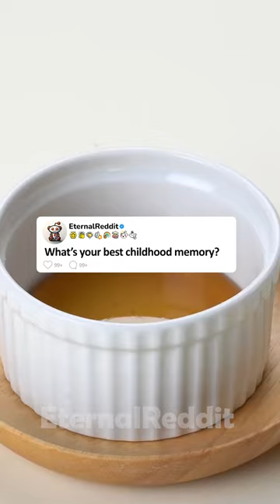Best childhood memory? 🙂